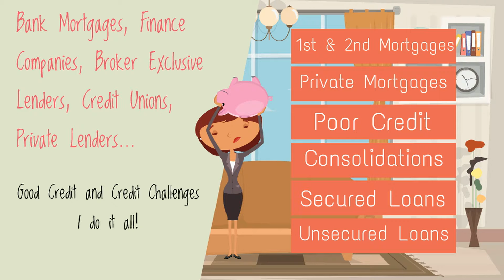Stratford Mortgage Broker | Rachelle Czartorynskyj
Whether you are looking for your first home or are a seasoned home buyer, I work with over 80 institutional and private lenders for any type of credit situation. Helping clients in Stratford and across Canada since 2002.
MY SERVICE GUARANTEE:
If I know there is a better promotional offer on the market that is being offered elsewhere and it would be a good fit for you, I will direct you to the right person to contact so you get that offer. I strive to keep updated on the most competitive financing products on the market through my vast network of connections including non-broker lenders. If you are looking for a mortgage, I would love to hear from you.

Rachelle Czartorynskyj AMP
Mortgage Broker
Verico The Mortgage Wellness Group Ltd (11970)
Member of the Better Business Bureau
Office Hours: Mon- Fri 9am-5pm EST
*Closed evenings and weekends |